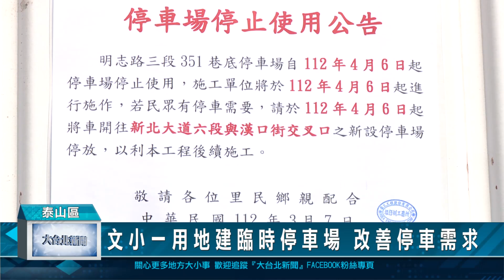文小一用地建臨時停車場 改善停車需求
為解決地方停車需求及因應清明連假問題，立委洪孟楷與市議員宋明宗聯合服務處爭取新北大道與漢口街旁的文小一用地，興建臨時停車場，以因應地方停車需求。